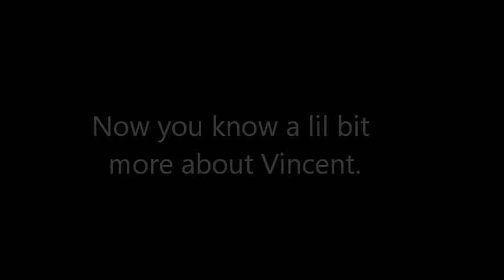156 faces of Vincent